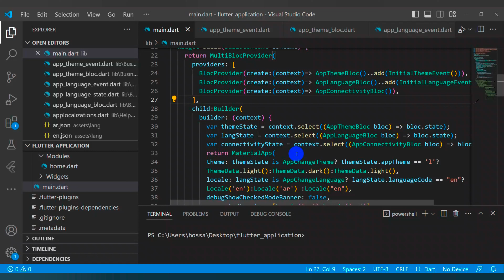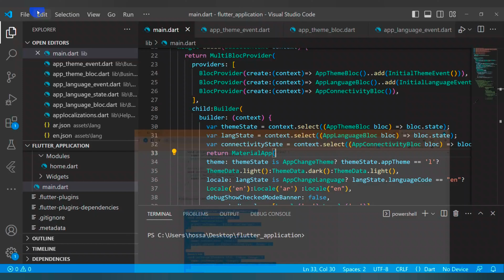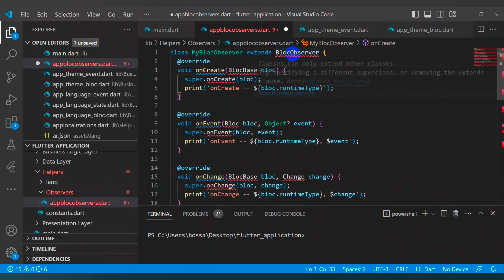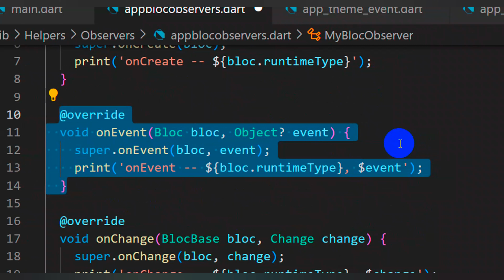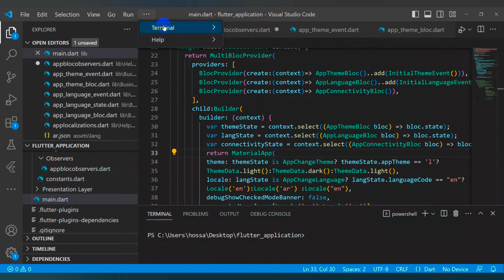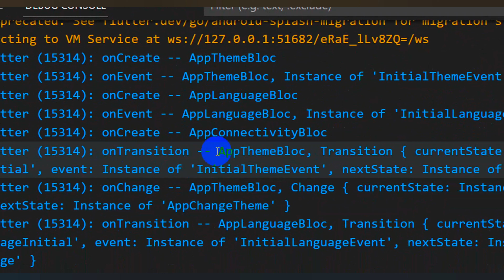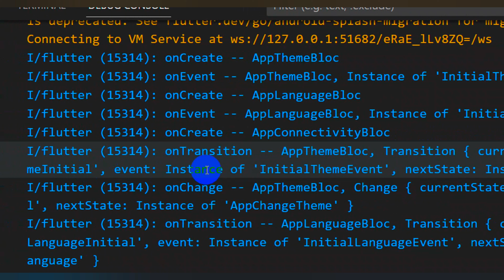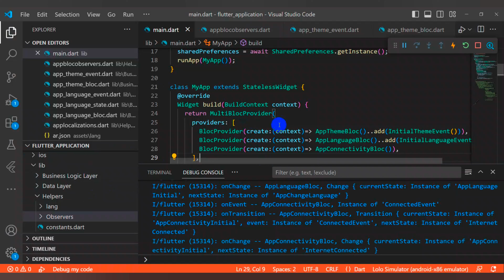Bloc Observer | Learn Bloc From Scratch 13#